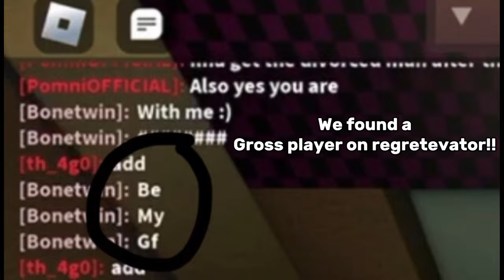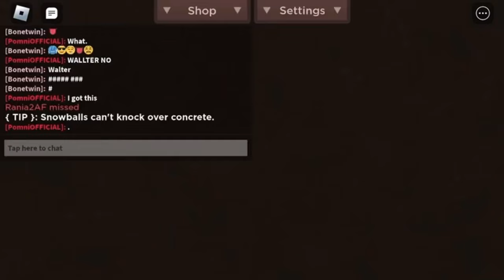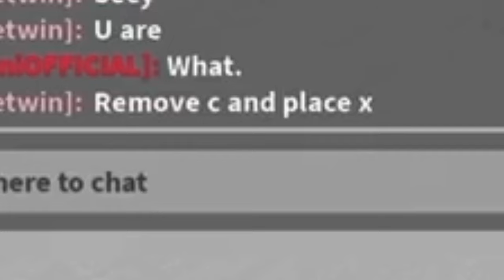The Time I Met A Disgusting Person. (REGRETEVATOR)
I just wanted to play regretevator…